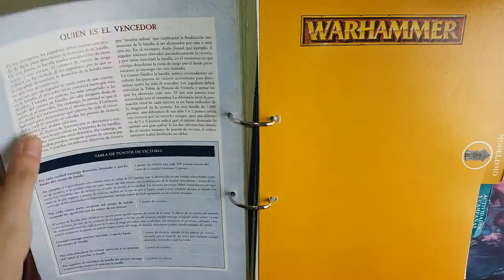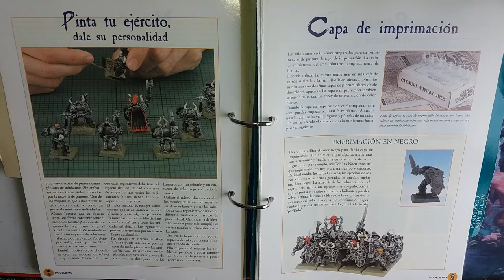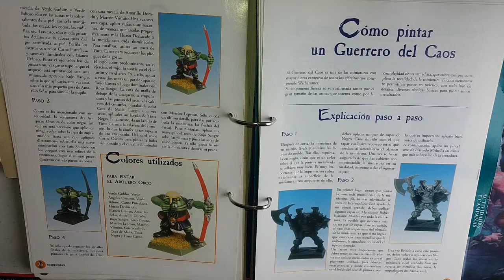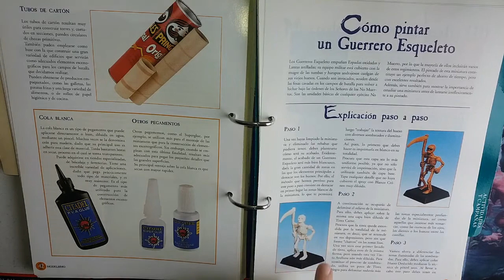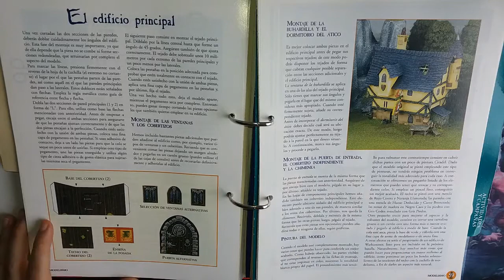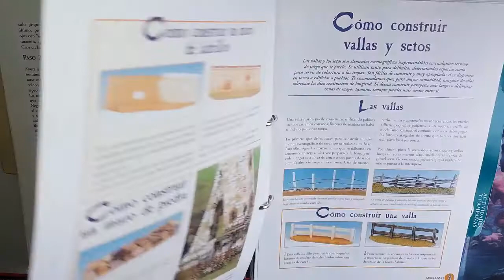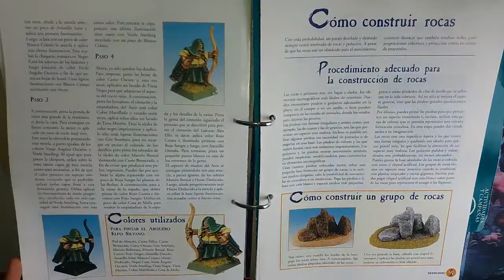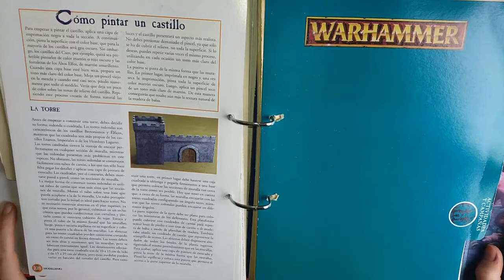Warhammer Colección Altaya - 3 - Modelismo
Bienvenidos a esta nueva saga de 5 vídeos Oldhammeros repasando la colección de fascículos (solo los fascículos) que nos trajo Altaya allá por el año 2000.

Esta tercera parte es la que más me ha gustado, os recomiendo que le echéis un ojo

Un saludo